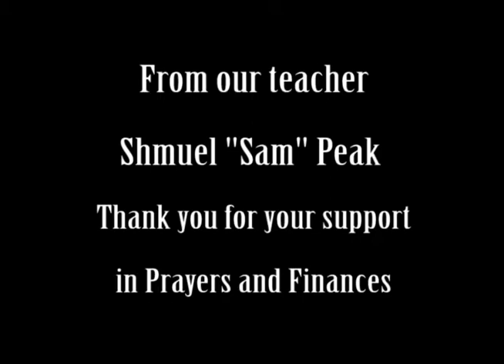Pirkei Avot 21b